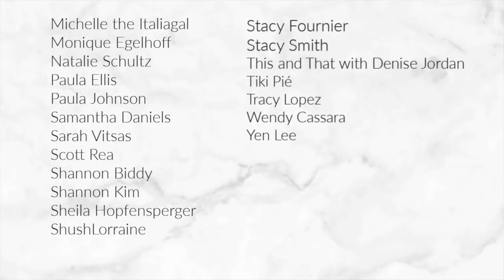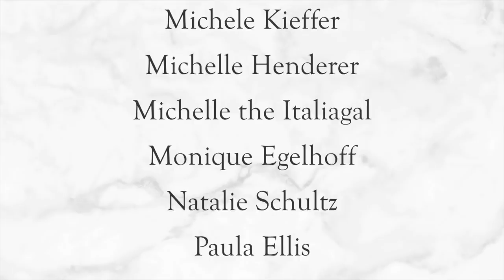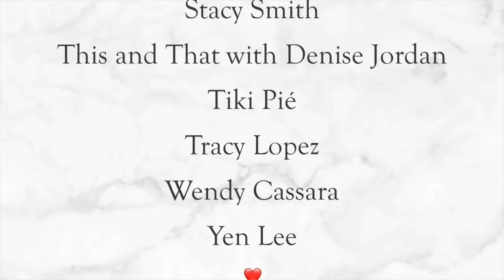10 Elegant Things You Own But Probably Never Use PART 2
I'm sharing ten more elegant things you own, but probably never use in part 2. Many people own beautiful things but save them for "later". I encourage you to use your nice things on a regular basis.

Thank you to The Chic Connoisseurs. You can find a list of these lovely ladies and gentlemen in my corresponding blogpost Visit my corresponding blogpost to see a list of The Chic Connoisseurs and much more

Here is a list of items and subjects discussed in today's video.

⚜️My clothing in this video

I have 3  affordable eCourses that you will love:
Create Your Own Ten-Item Wardrobe
*NEW* How to be Efficient at Home